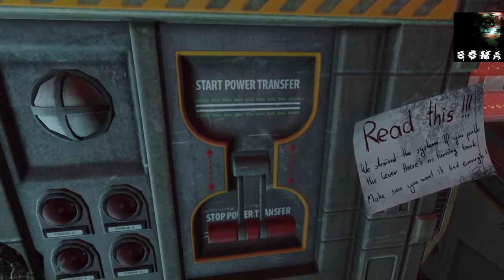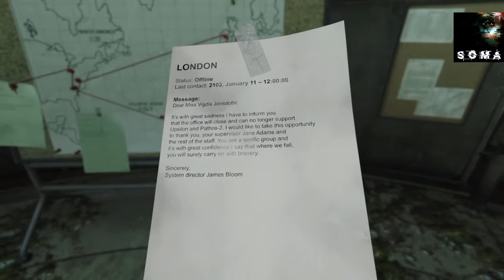Soma Walkthrough Part 5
The Ocean Floor